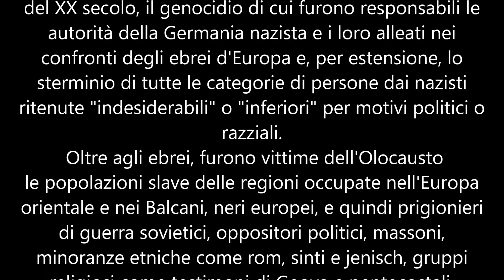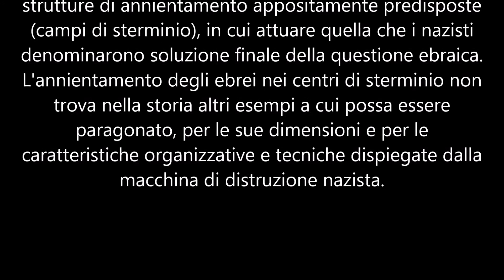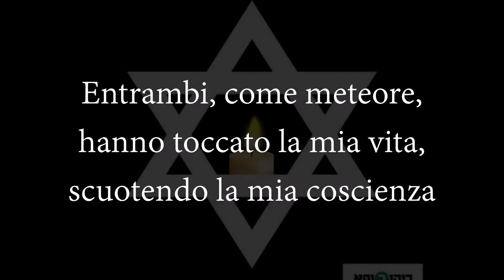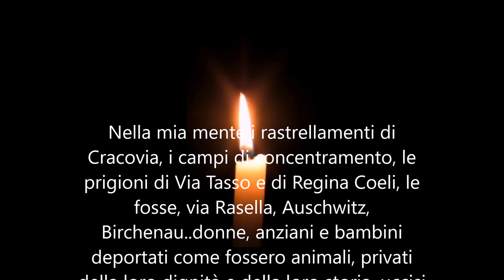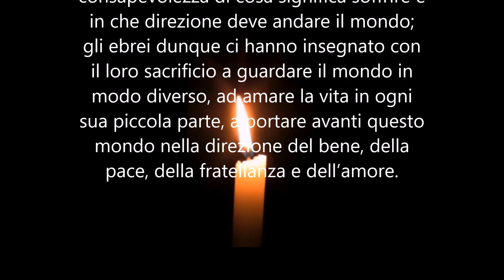Oasi 373 - Giornata della memoria -"27 gennaio 1945"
il nostro personale ricordo in memoria delle vittime della Shoah
Accumunati dai valori che hanno dato libertà all'umanità e condannato la ferocia nazista.